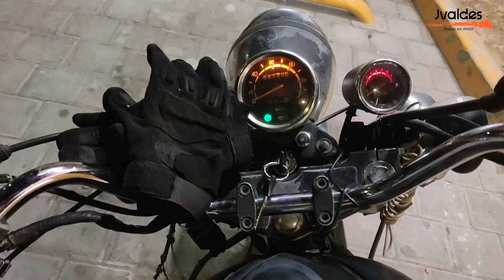se descompuso la ITALIKA TC200 y LA GRÚA se lleva mi MOTO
De regreso a casa y de la nada mi moto  falla, me quedo barado y nos lleva la grúa, que le paso?